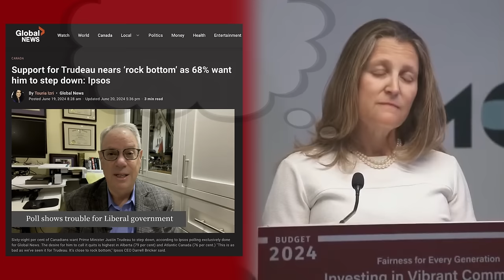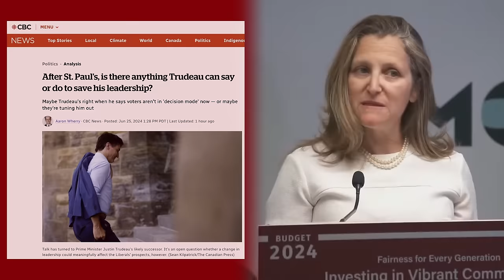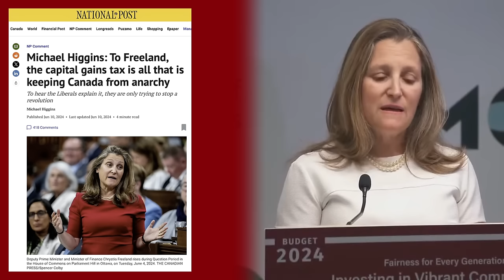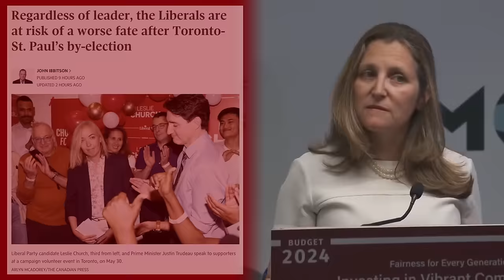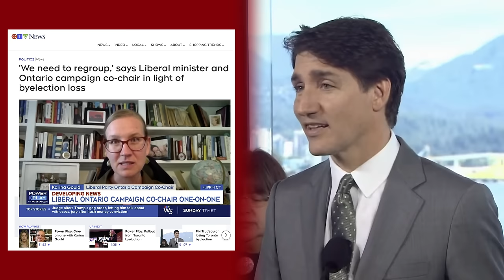LIBERAL DEFEAT: Response from Justin Trudeau & Chrystia Freeland. Some CBC pre-defeat coverage too!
Some entertaining responses from Justin and Chrystia regarding their surprise early morning defeat. Also some CBC News pre-defeat coverage - quite funny in hindsight...

Be sure to check out some of the other Canadian Political content on this channel. I have a variety of content for you including:

- Funny videos exposing the lies and shortcomings of Justin, Chrystia and more
- Policy shootouts (climate policy, economy, housing, crime, drugs)
- Rock songs mocking Justin, Chrystia, Jagmeet, Klaus and the Legacy Media as well as a song for Canada Day (also on Spotify & iTunes)
- collection of shorts (political, comedy and satire - with a Right twist)

Chrystia Freeland, Pierre Poilievre, Leslie Church, Liberal Defeat, Toronto, Comedy, Justin Trudeau,